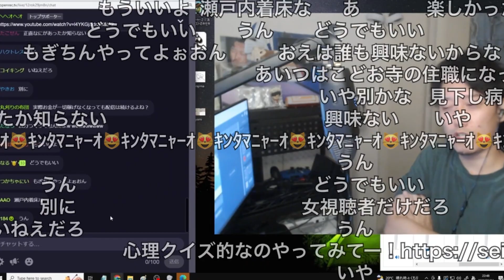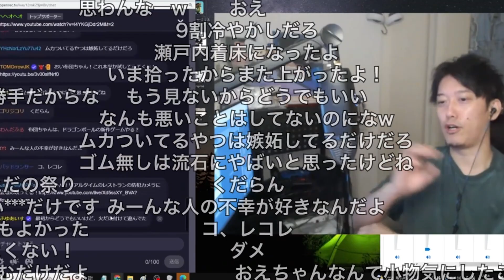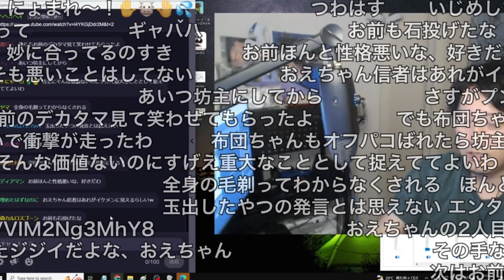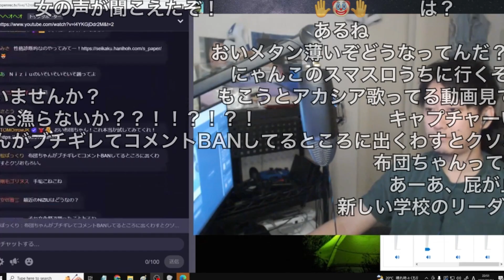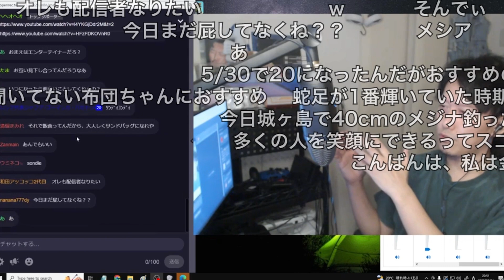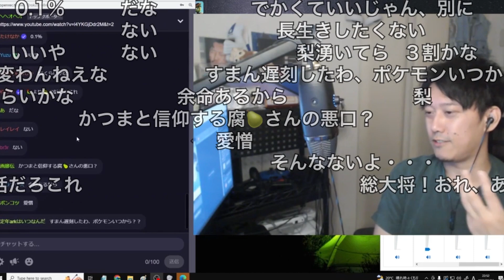おえちゃんの件に触れる布団ちゃん 2023/06/04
元動画